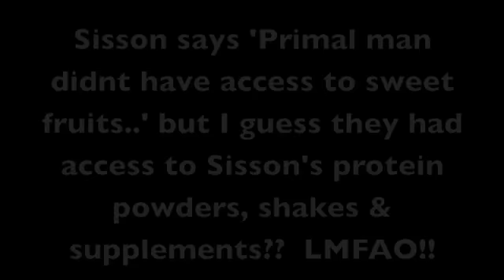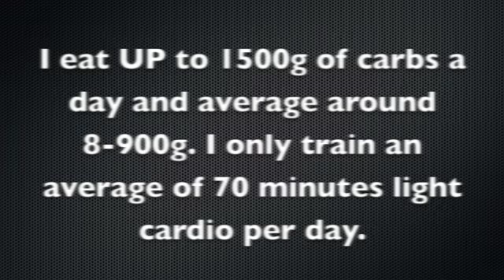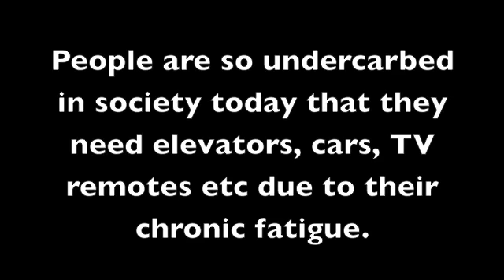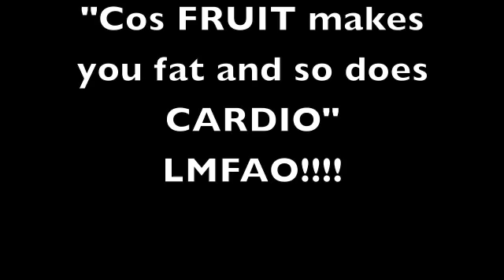Mark Sisson & Mercola nutritionally owned!